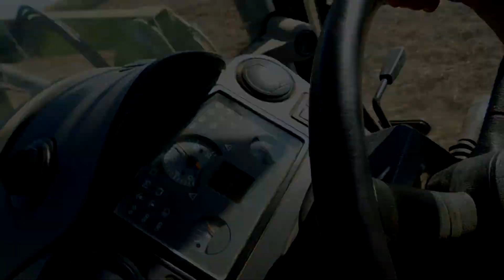CLAAS CELTIS 446rx +BRONA!☆ Podczas Prac Pożniwnych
Witam wszystkich

Pozdrawiam Agro Leniu :)